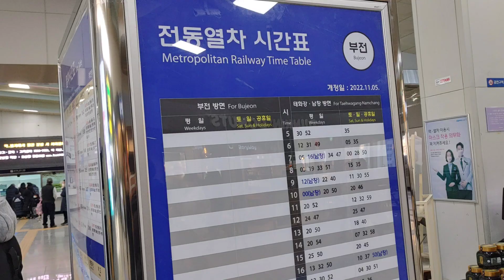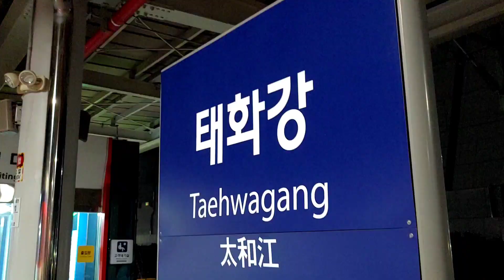기차칸사이덜컹덜컹소리는정겹다 울산정유공장불빛이아름답다 울산태화강역에서부산부전역 행복한하루되세요